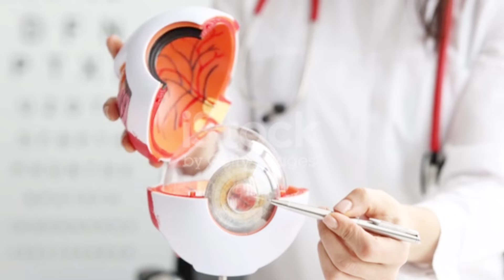Soft Robot Relbo In Japan Japan Ne Bnayaa Soft Robot इंजेक्शन देने वाला रोबोट By Jatashankar facts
Soft Robot Relbo In Japan Japan Ne Bnayaa  Soft Robot Injection Dane Wala Robot By Jatashankat facts
Cobi नाम के रोबोट को इस तरह बनाया गया है कि वो मरीज़ के शरीर का एक मैप बना लेता है और फिर खुद ही इंजेक्शन लगाने की सही जगह तय कर लेता है. ये सूई के बजाय हाई प्रेशर जेट के ज़रिये दवा को इंसान के शरीर में पहुंचा देता है. कोबी का पहला ट्रायल सफल रहा है.08-Nov-2021
Soft Robot Relbo In Japan Japan Ne Bnayaa  Soft Robot इंजेक्शन देने वाला रोबोट By Jatashankat facts